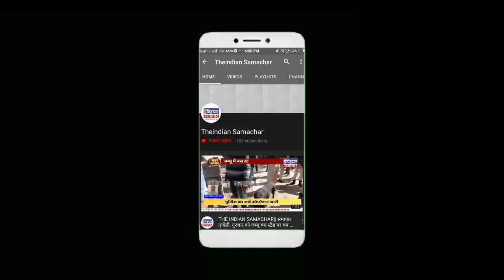THE INDIAN SAMACHAR|| लोकसभा चुनाव 2019